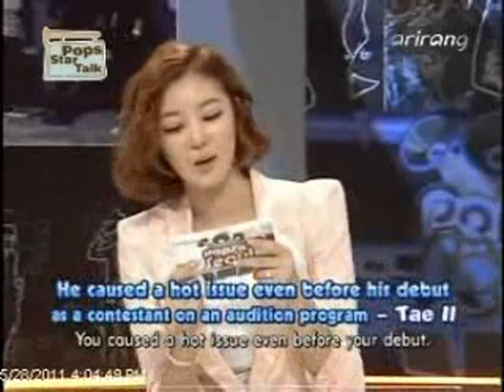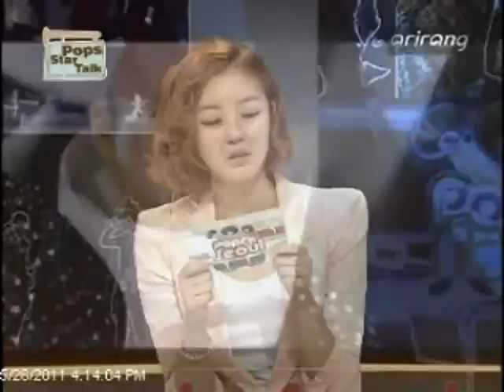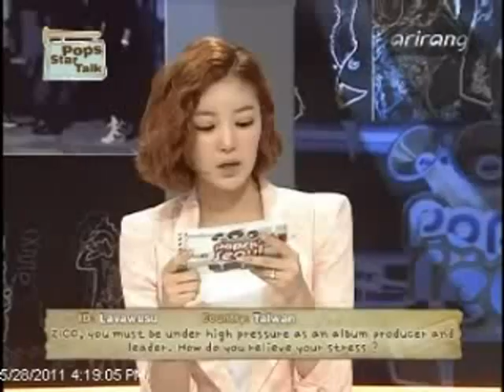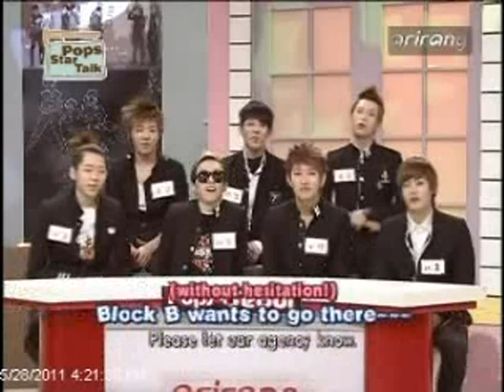11.05.28 Block B ll Props in Seoul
This better  fishies?